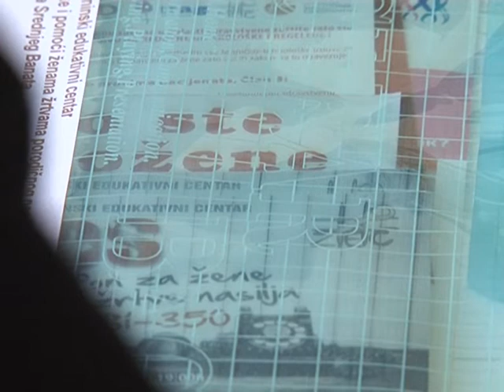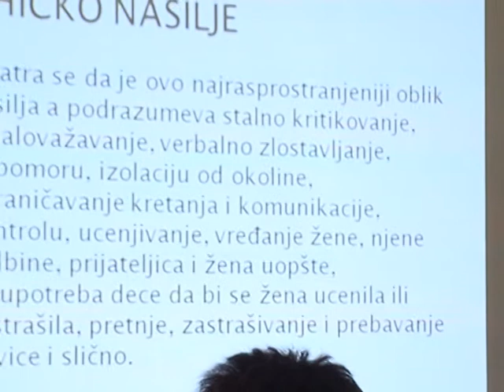21 10 2014 SOS telefon za žrtve porodičnog nasilja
Svake godine zabeleži se sve više slučajeva porodičnog nasilja a tek svaka treća žrtva odluči se da prijavi nasilje u porodici.
Za žene žrtve porodičnog nasilja od sada je dostupan besplatan SOS broj telefona 0800 – 10 10 10.